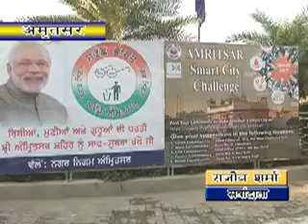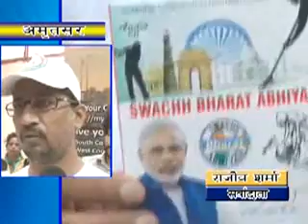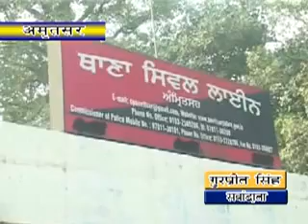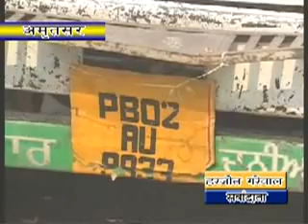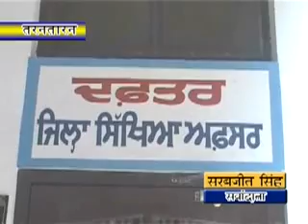05 10 2015 hindi news fff